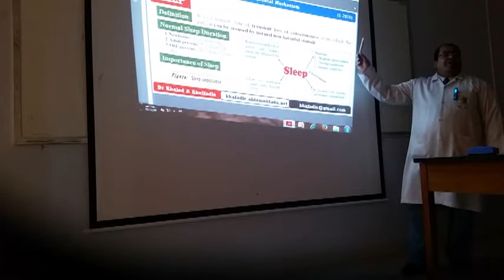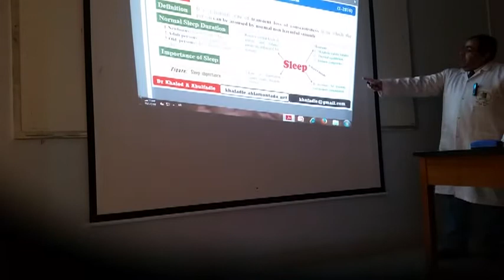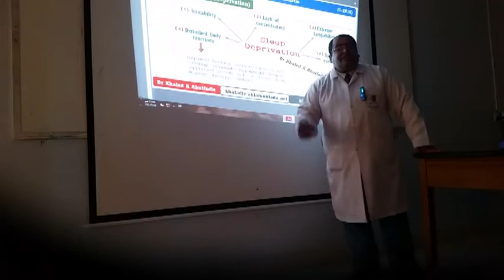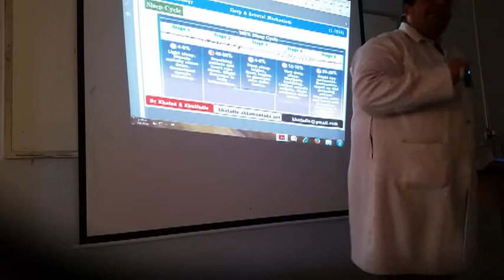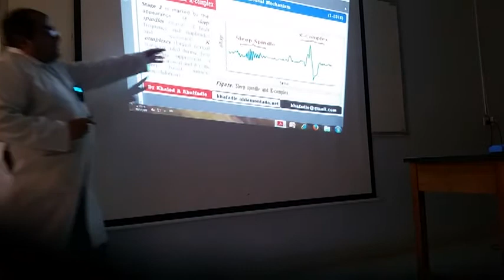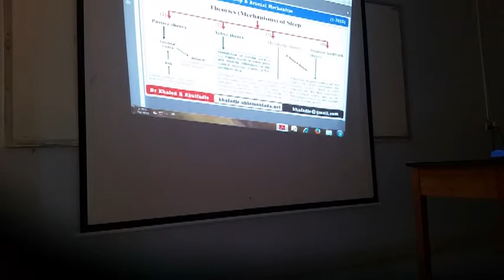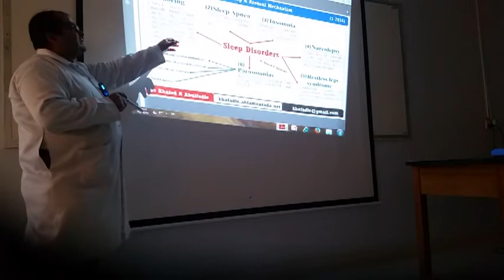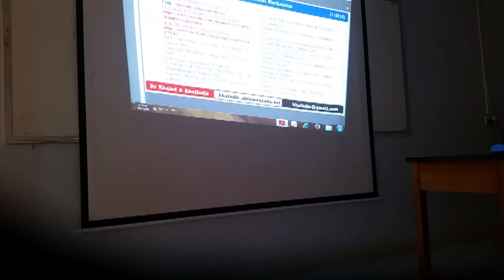Sleep & arousal mechanism Part-IV (1-2016) by Dr Khaled A Abulfadle